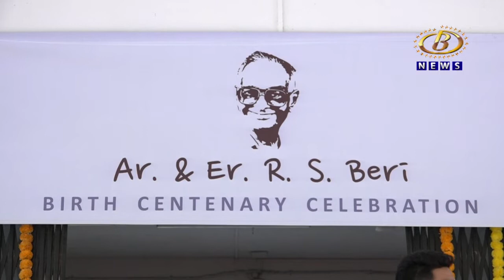प्रसिद्धआर्किटेक्ट आर. एस. बेरी यांच्या जन्मशताब्दीनिमित्त मान्यवरांनी दिला बेरींच्या आठवणींना उजाळा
प्रसिद्ध आर्किटेक्ट आर. एस. बेरी यांच्या जन्मशताब्दीनिमित्त विविध मान्यवरांनी दिला बेरींच्या आठवणींना उजाळा, बेरींचं जीवनचरित्र लिहिलं जावं, कुलगुरू डॉ. डी. टी. शिर्के यांची अपेक्षा
Channel B